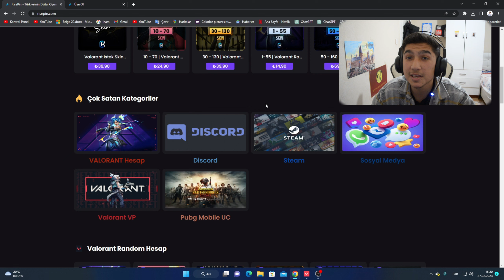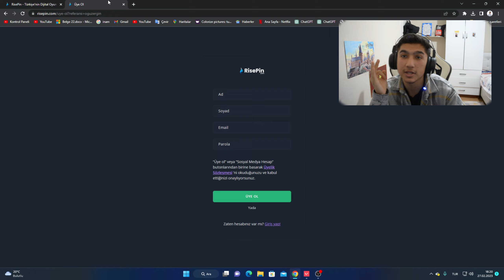30 TL RANDOM HESAP ALDIM VE İNCELEDİM! Valorant - (Çekiliş Var!)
Herkese Merhaba Arkadaşlar Ben Oğuz Bugün Sizlerle Valorant random hesap aldım ve içindeki asil vandal yağmacı vanlal ejder vandal ve daha nicelerini inceledim Umarım Beğenmişsinizdir Like Atmayı Abone Olmayı ve Yorum Yapmayı Unutmayın ...
Merhaba Ben Oğuz Ergin , Youtube Türkiye benim en büyük tutkum, bur da dev gibi bir DİNAMİKMAN ailesi için her gün yeni video yüklüyorum. Kanalımda oyun gaming , eğlence , challenge , komedi , şaka , şarkı , vlog , montaj , tepki ve benzeri bir sürü  video paylaşıyorum. Bunları yaparken çok eğleniyorum ve bir çok komik anlar eğlenceli anlar yaşıyorum.
00:00 Video Giriş
00:11 Çekiliş
01:05 Hangi Skinler Çıktı?
01:57 Skinleri Deneme!!
11:12 Video Bitiş